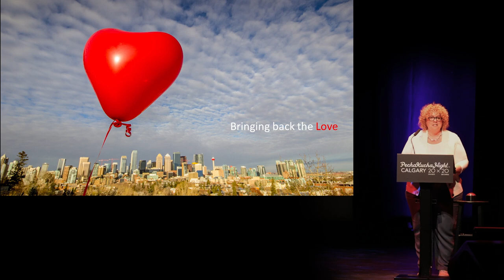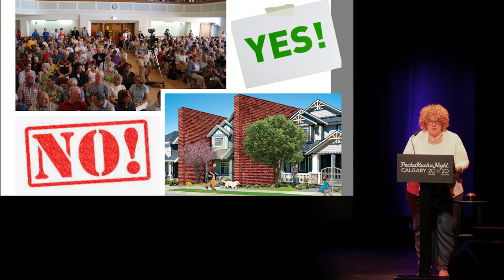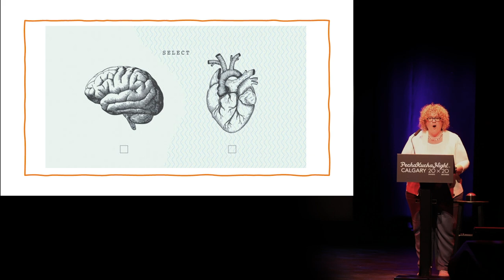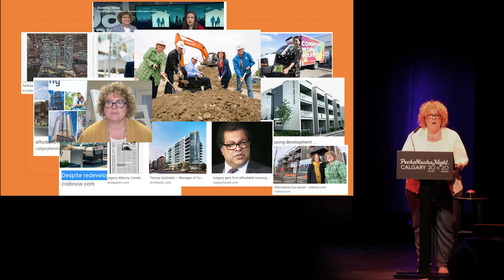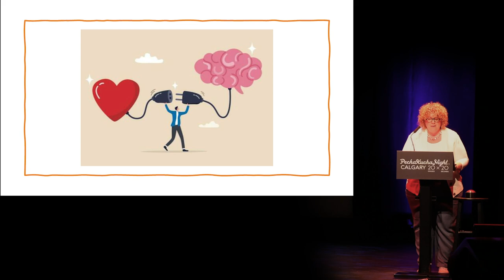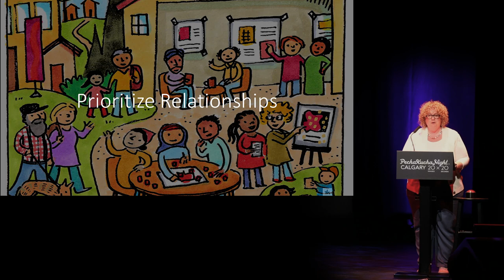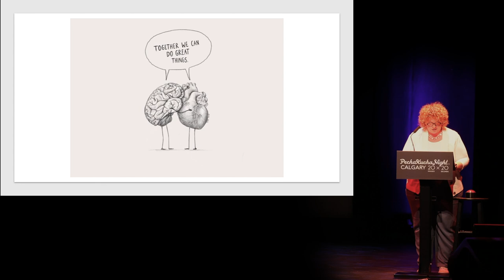Dr. Teresa Goldstein (She/Her) - PechaKucha Calgary #43: Spectacular at The Martha Cohen Theatre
Dr. Teresa Goldstein is an urban planner & housing advocate by day, and a partner, professor and mother by night. She’s passionate about YYC planning, bringing back the love, and always leads with her heart.